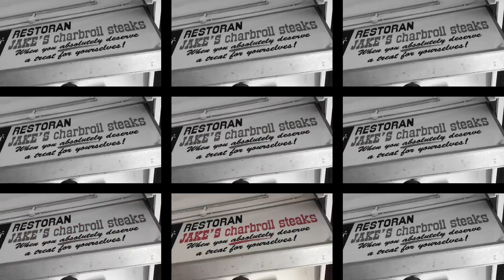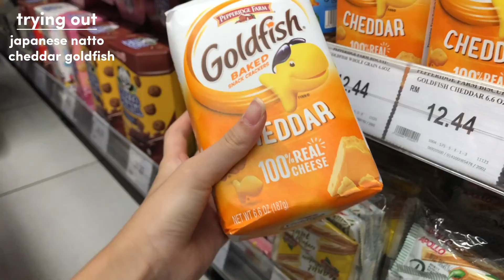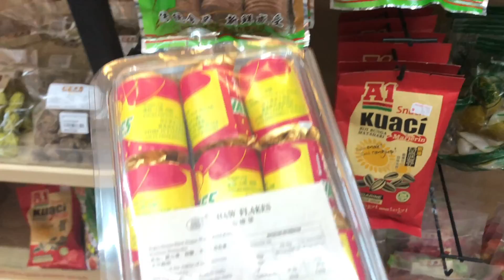may specials | hiking, karaoke, grocery shopping 🚗🏊🏼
back with another vid!! enjoy watching parts and pieces of my may heh

socials (๑˃̵ᴗ˂̵)
小红书 - @cherylll